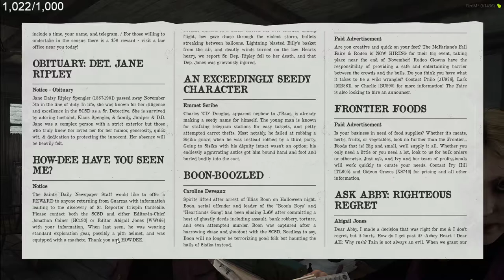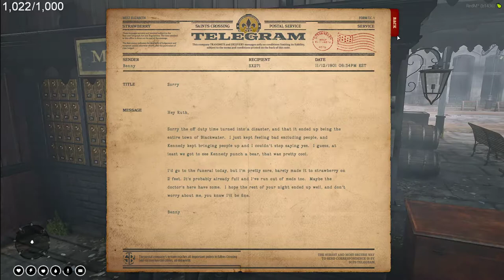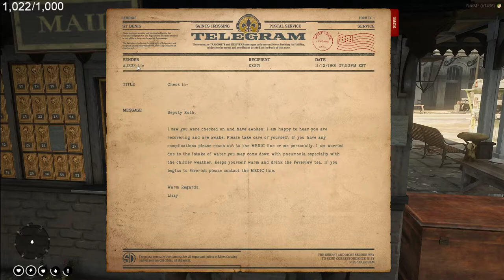2022-11-12 | Senior Deputy Ruth | Wild RP | Service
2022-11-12  |  Senior Deputy Ruth  |  Wild RP  |  Service
[Saturday Stream!]

uploaded by mutaint